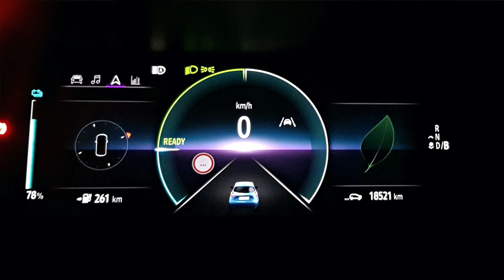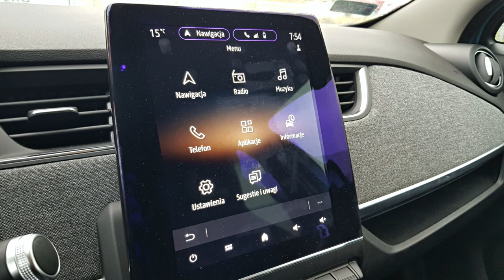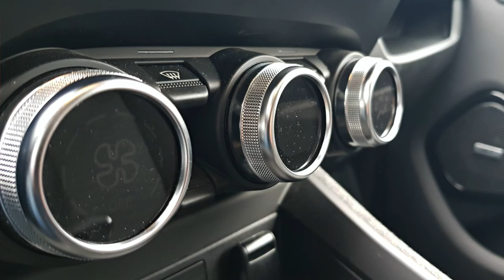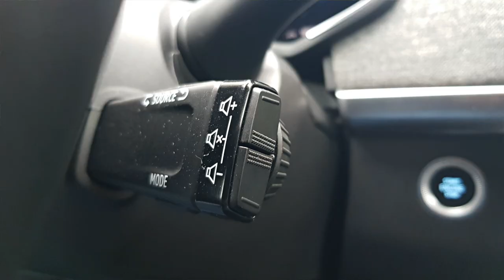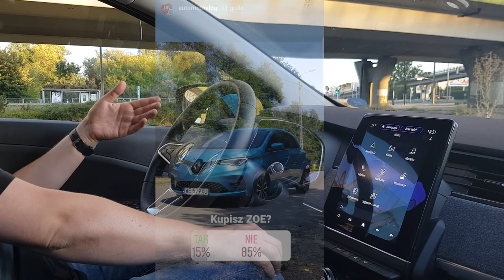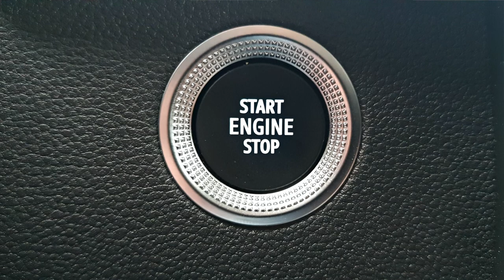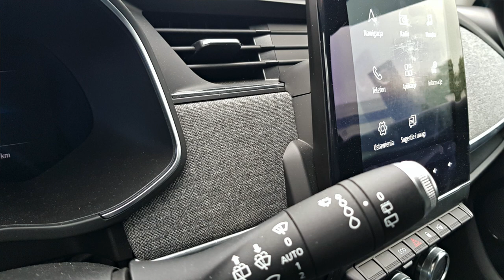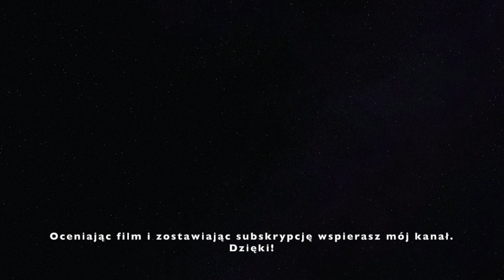Renault ZOE 2020 TEST PL AutoMotoVlog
Renault ZOE to kolejny (po Hyundaiu Kona) elektryk, który miałem przyjemność testować. Jeździłem w mieście, jeździłem w trasie, sprawdziłem ile trwa ładowanie i ile kosztuje przejechanie nim stu kilometrów. Po obejrzeniu filmu dajcie znać, czy lubicie samochody elektryczne i co w ogóle o nich sądzicie. Co by nie powiedzieć, elektromobilność to jednak przyszłość motoryzacji.

Miłego seansu :)